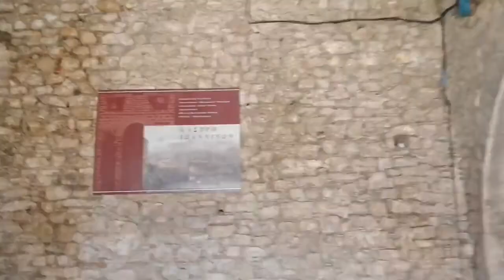Visita al gran Castillo 🏰 y el lago de la ciudad de Ioannina 🗻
El lago Pamvótida o lago de Ioánina (en griego Λίμνη Παμβότιδα, Límni Pamvótida o Λίμνη των Ιωαννίνων, Límni ton Ioannínon; en griego antiguo Παμβώτις, Pambōtis) es un lago de Grecia, en cuya costa occidental se levanta la ciudad de Ioánina, en la periferia de Epiro. Su longitud máxima es de 7 km y su anchura de 2,2 km.​ Los vientos suelen levantar fuertes tormentas en este lago.

El Castillo de Ioannina ( griego : Κάστρο Ιωαννίνων ) es el casco antiguo fortificado de la ciudad de Ioannina en el noroeste de Grecia . La fortificación actual data en gran parte de la reconstrucción bajo Ali Pasha a finales del período otomano , pero también incorpora elementos bizantinos preexistentes .